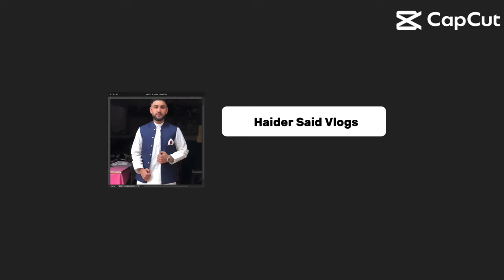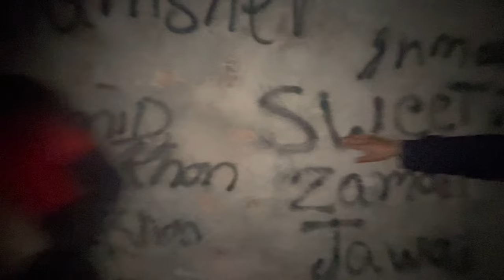Night Time walk With Friends After Khatam Ul Quran